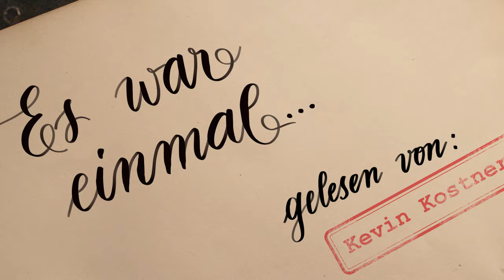Kevin Kostner - Der Froschkönig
Konzept und Idee: Lukas Lobis, Arno Dejaco
Text und Regie: Lukas Lobis, Thomas Hochkofler
Schauspiel: Lukas Lobis
Art Direction und Bild: Arno Dejaco
Kamera: Vaidotas Monstavičius
Produktionsassistenz: Rosi Presta
Ton: Julian Geier
Off-Stimme: Margot Mayrhofer
Grafik und Animation: Frei und Zeit, Brixen
Produktion: 2021 Frei und Zeit, Brixen